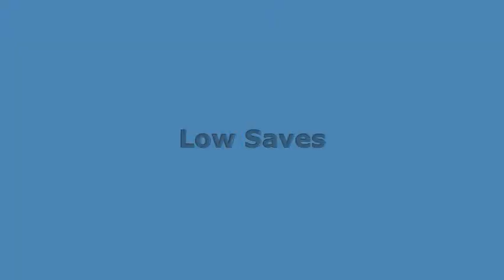Highlight Film #2 (U16 Footage)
(WATCH IN HIGH QUALITY HQ) 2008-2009 Devin Foy Highlight Footage from High School Fiesta Region 5A, NHB Cup. Surf College Cup, AZ State League, and Sereno Pro Classic.